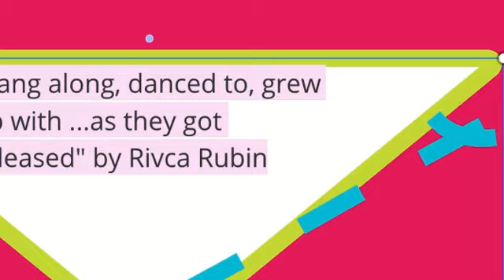Sang along, danced to, grew up with as they got released by Rivca Rubin 2